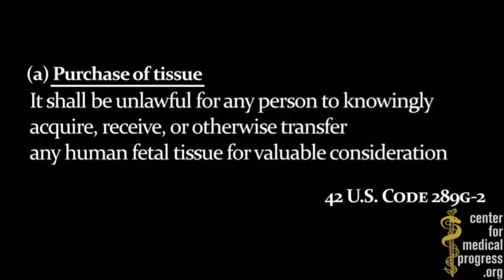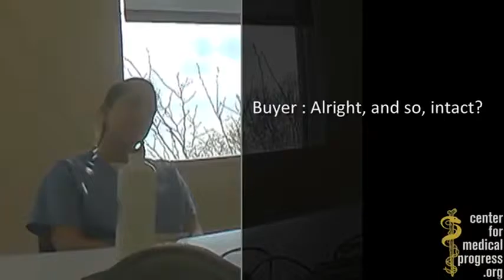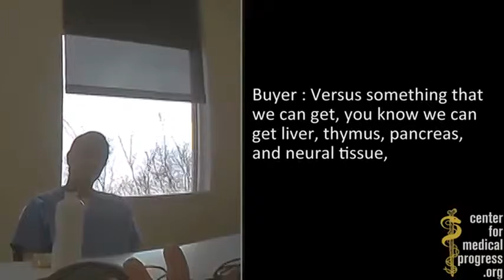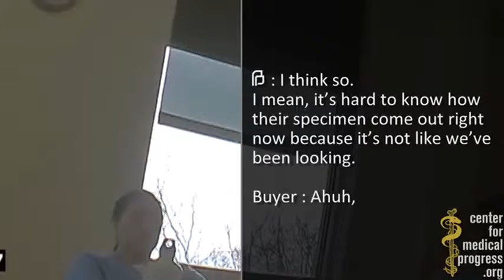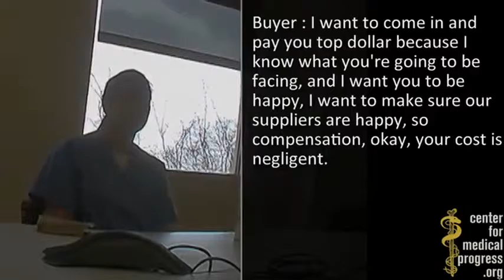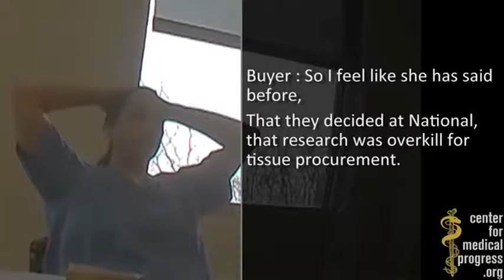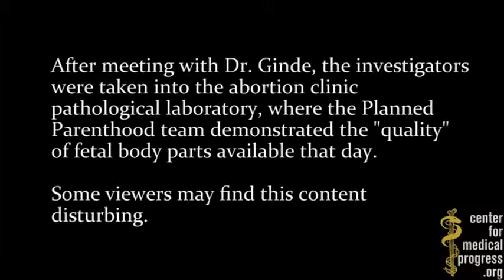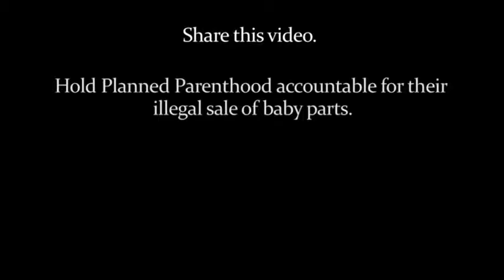Planned Parenthood. «Y ojos ¿le interesan», dice la dirigente de Planned Parenthood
Projusticia

Vídeo original de

The Center for Medical Progress